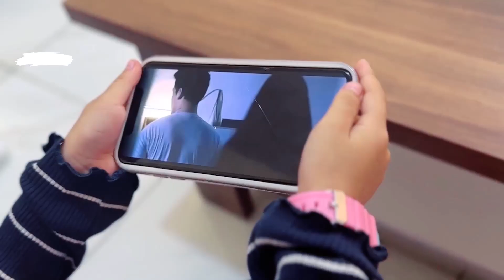AQILA DAN BONEKA BERHANTU